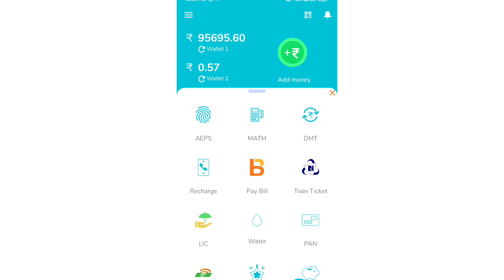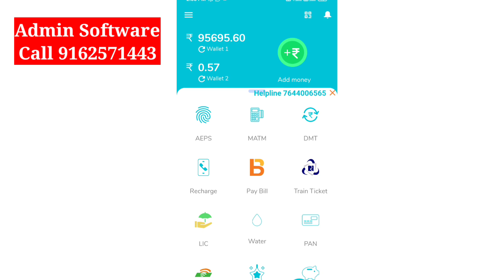Aeps Admin Software| AEPS DMT Recharge सॉफ्टवेयर संपूर्ण जानकारी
Reference Tags-
aeps new software
aeps software
admin software aeps
bbps software
aeps admin panel
best aeps software
aeps recharge software
admin software aeps dmt
admin software aeps api
aeps software provider
b2b software
aeps software source code
recharge software,aeps software development
aeps software dmt software
aeps portal
bill payment software
aeps software provider company
aeps admin software
aeps admin software api
aeps api software